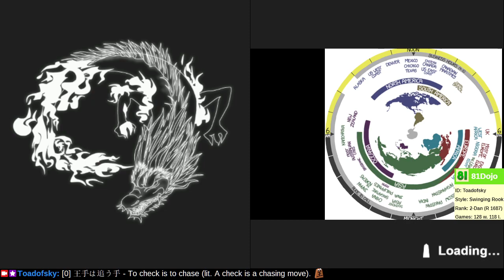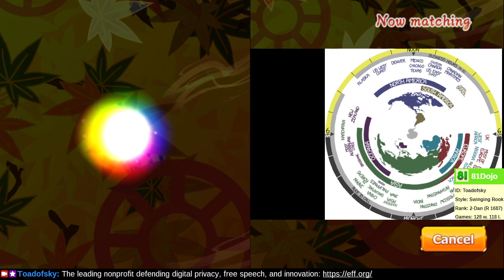[193] Road to 1-Dan on Shogi Wars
Practice your checkmates, both so you understand how to defend and how to attack.